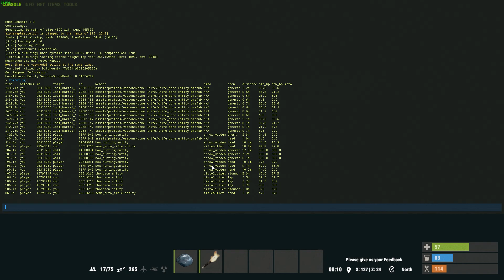almost had them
Returning to counter a 'raid' after killing both just before the video started